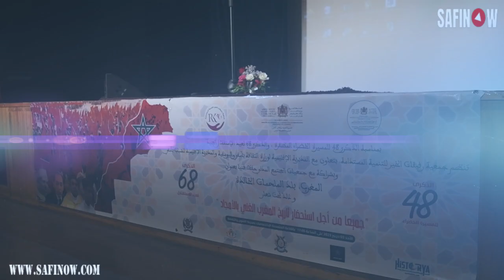تحت شعار" جميعا من أجل استحضار تاريخ المغرب الغني بالأمجاد"أحيت جمعية رفيقات الخير للتنمية المستدامة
تحت شعار " جميعا من أجل استحضار تاريخ المغرب الغني بالأمجاد "أحيت جمعية رفيقات الخير للتنمية المستدامة حفل فني بمدينة الثقافه والفنون